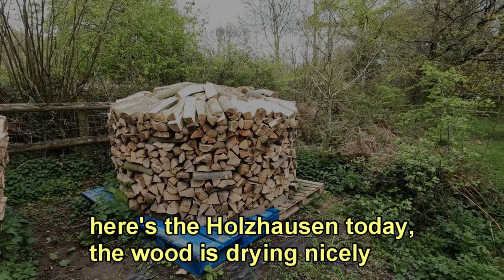Bluebells, birds, and beehives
A short video of a walk in the woods on May 1st. The Bluebells were simply wonderful and the birds sang beautifully - although my camera really doesn't do them justice - they gave a superb performance. (Mental note to self - get a decent microphone!) Also saw some bee hives and passed a Camelia still in full bloom - all in all, a lovely walk.